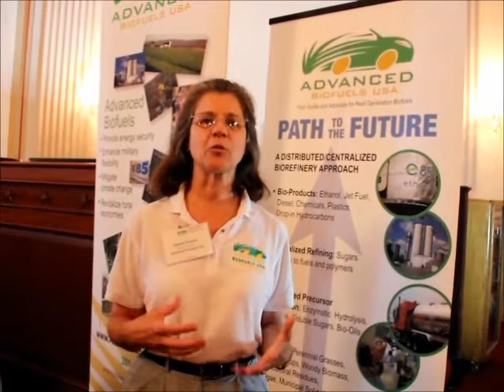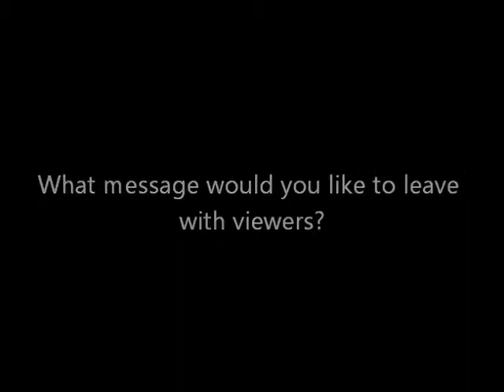Advanced Biofuels USA at the 2012 Renewable Energy and Energy Efficiency Expo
Advanced Biofuels USA was one of 50 exhibitors at the 15th Annual Congressional Renewable Energy & Energy Efficiency EXPO + Policy Forum on June 21, 2012 at the House Cannon Office Building.